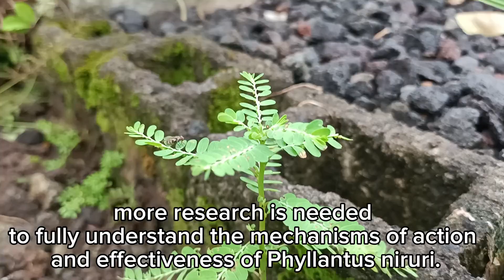Health Benefits of Sampa-sampalukan (Phyllantus niruri)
It's important to note that while there is some evidence to support these potential health benefits, more research is needed to fully understand the mechanisms of action and effectiveness of Phyllantus niruri. Additionally, individual responses to herbal remedies can vary, and it's advisable to consult with a healthcare professional before using it as a treatment or supplement, especially if you have underlying medical conditions or are taking other medications.

Health Benefits of Phyllantus niruri or sampa-sampalukan.

Treatment for Kidney Stones and Gallstones: Phyllantus niruri has gained popularity as a traditional remedy for kidney stones, gallstones, and urinary tract stones. It is believed to work by relaxing the muscles in the urinary tract, helping to facilitate the passage of stones, and possibly even preventing their formation.

Uric Acid Reduction: Elevated uric acid levels can lead to conditions like gout. Some studies suggest that Phyllantus niruri may help lower uric acid levels in the body, which could be beneficial for individuals at risk of gout.

Anti-Inflammatory Properties:  Phyllantus niruri is thought to possess anti-inflammatory properties. Inflammation is associated with various health issues, including arthritis and chronic pain conditions. The plant's anti-inflammatory effects may help alleviate symptoms in such cases.

Hepatoprotective Effects: Studies in animals have indicated that Phyllantus niruri may have hepatoprotective properties,  meaning it can protect the liver from damage. This could be particularly beneficial for individuals with liver conditions or those exposed to liver-toxic substances.

Antioxidant Activity: Phyllantus niruri contains antioxidants, which are compounds that help combat oxidative stress. Oxidative stress is linked to various chronic diseases, and antioxidants play a role in neutralizing harmful free radicals in the body.